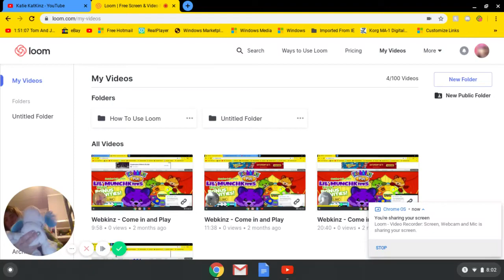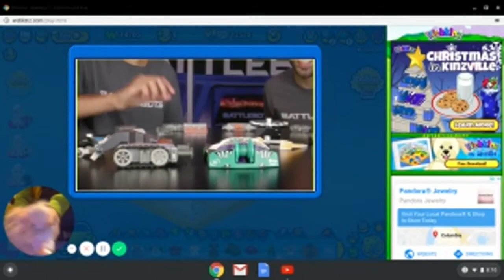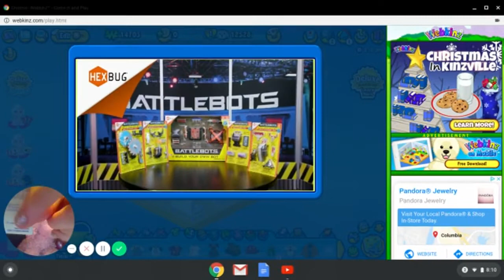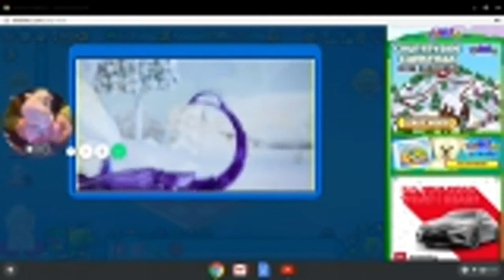adopting Rosette the pink poodle and adopting Tinsel the pink pony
I found 2 webkinz with unused codes at goodwill so i adopted them both in 1 video
so sorry if this video skips some things I made this video too long and had to trim this video so if somethings are cut off I apologize sorry! I tried to make this video shorter as I can I got a time limit for videos so yeah!
so hope you enjoyed this video!
happy holidays!
- Katie Kat Kinz